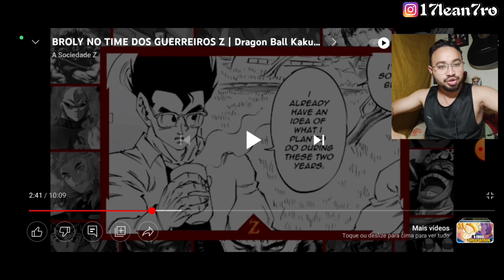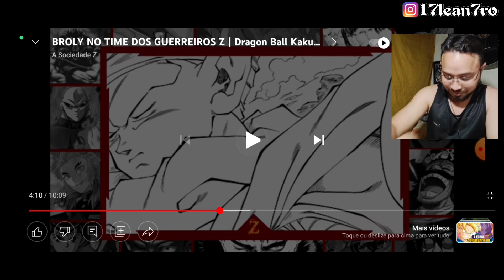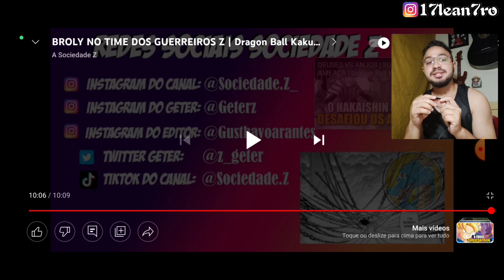REACT BROLY NO TIME DOS GUERREIROS Z | Dragon Ball Kakumei Vol. 4 (A Sociedade)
BROLY NO TIME DOS GUERREIROS Z | Dragon Ball Kakumei Vol. 4 (A Sociedade)

L17 REACT
L17 REACT